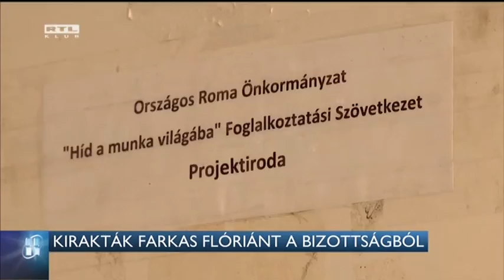Kirakták Farkas Flóriánt a bizottságból 16-09-13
Távozik az Európai ügyek bizottságából Farkas Flórián. Kósa Lajos a Fidesz frakcióvezetője azzal indokolta a döntést, hogy a képviselő keveset járt be a bizottságba. Farkas Flórián a testület 65 üléséből mindössze ötön vett részt. Miniszterelnöki biztos viszont továbbra is maradhat havi egymillió forintért. Annak ellenére, hogy Farkas Flórián épp abban az időszakban vezette az Országos Roma Önkormányzatot, amikor a kormány belső vizsgálata szerint is szabálytalanul költöttek el 1,6 milliárd forintot. Az MSZP szerint a kormánynak el kellene számoltatnia Farkas Flóriánt.